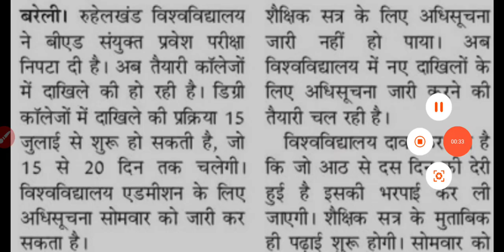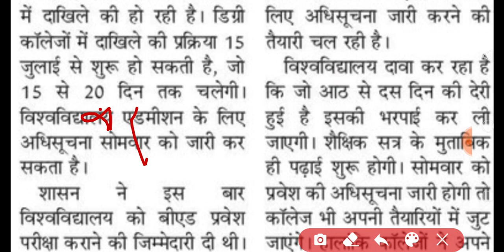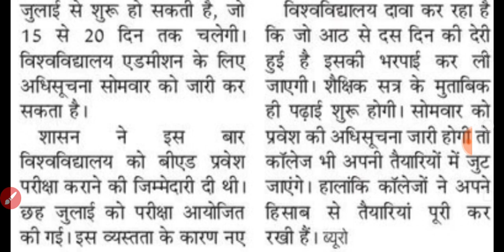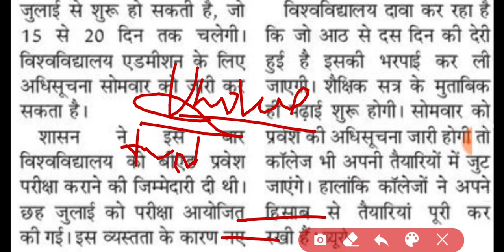Mjpru online admission form 2022 | Ug Pg Admission form mjpru